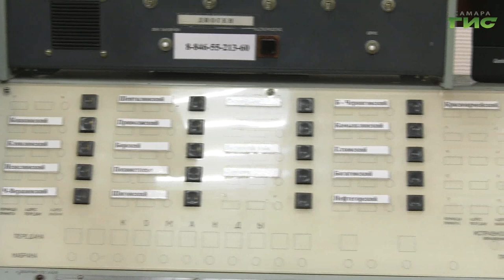Самару проверили на готовность к чрезвычайным ситуациям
Самару проверили на готовность к чрезвычайным ситуациям. В городе прошла всероссийская штабная тренировка по гражданской обороне, на которой органы управления и население готовят к действиям при ЧС. Например, при  вооруженных конфликтах или при нападении противников извне. К слову, проведение таких тренировок практикуют во всем мире. Тему продолжит наш корреспондент Михаил Ермоленко.